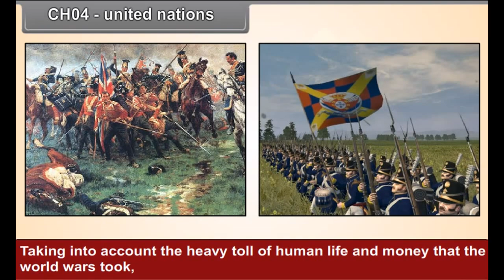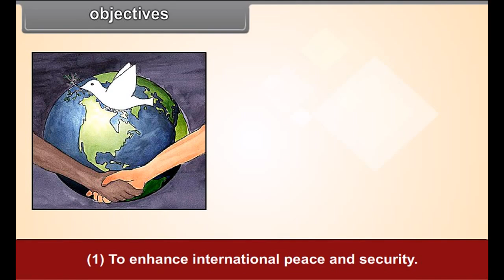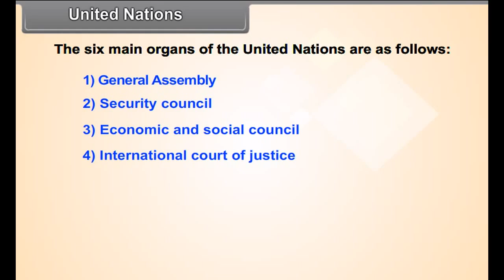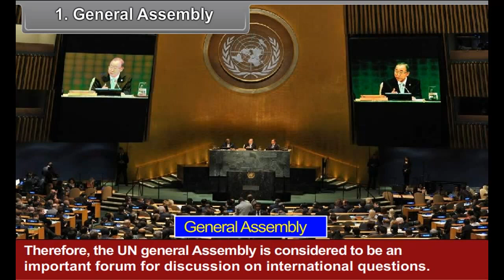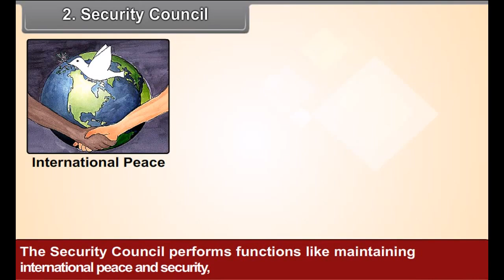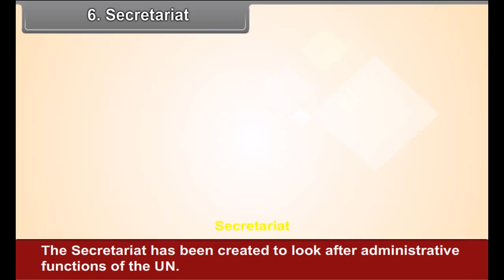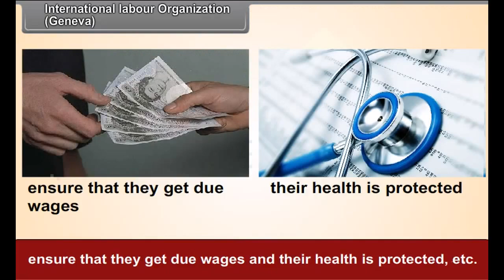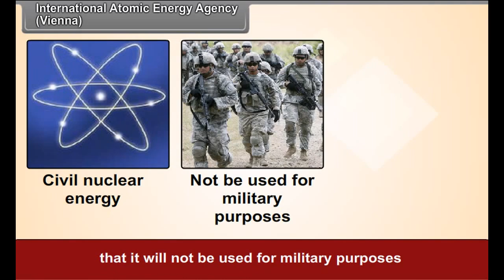class 8 social science united nations